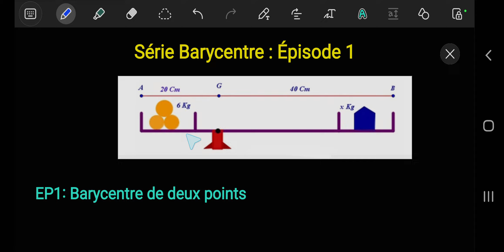Série Barycentre : Épisode 1 barycentre de deux points rappel de cours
Dans cette vidéo nous allons voir la notion de barycentre de deux points avec un exemple d'utilisation d'une balance.
Les points qui sont abordés :
      1) Définition et Théorème du barycentre
      2) Exemple d'application sur une balance
      3) Position d'un barycentre et exemple
      4) Iso barycentrique
      5) Réduction d'un point M du plan
      6)  Coordonnées barycentre de deux points

PSW
Ingénieur de recherche en IA et Doctorant